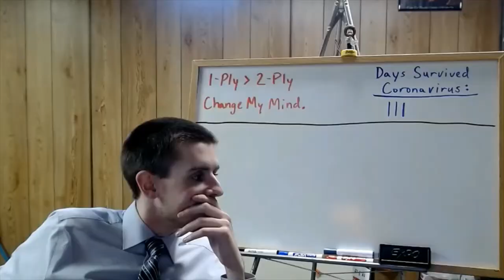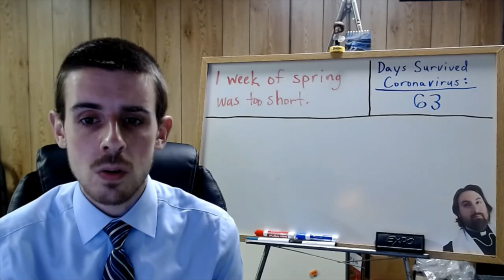Regents U.S. History Video for 5/18/2020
Short video outlining class today.